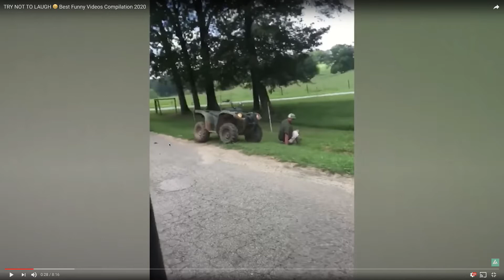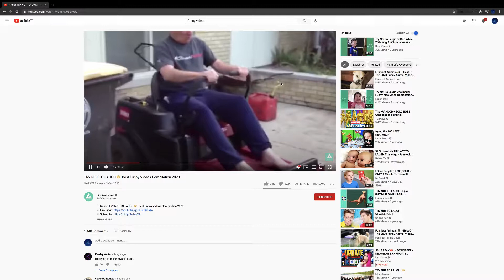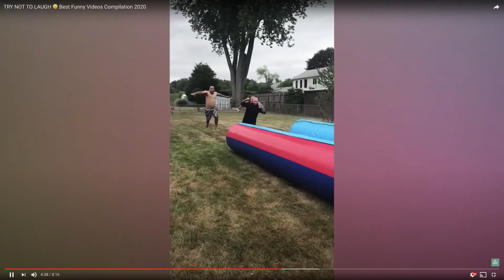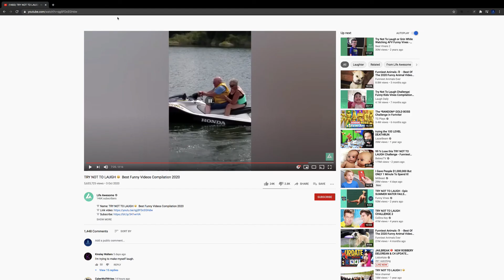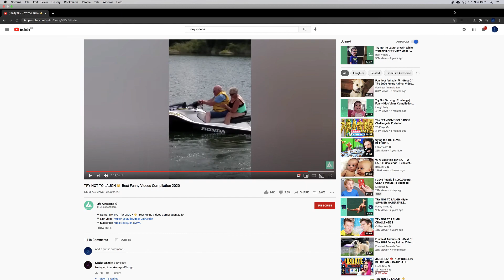short funniest videos ever!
these are so funny videos, enjoy